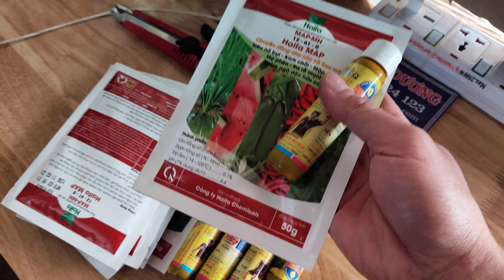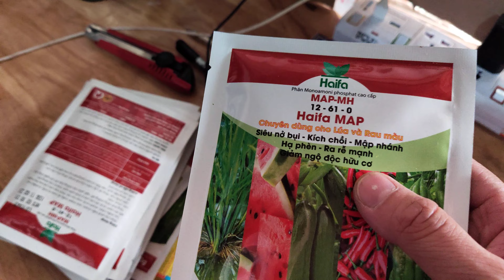giải độc phèn độc hữu cơ kích ra rễ cho cây con mới trồng phun hoặc tưới gốc 023 44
giải độc phèn độc hữu cơ kích ra rễ cho cây con mới trồng phun hoặc tưới gốc 023 44 tại